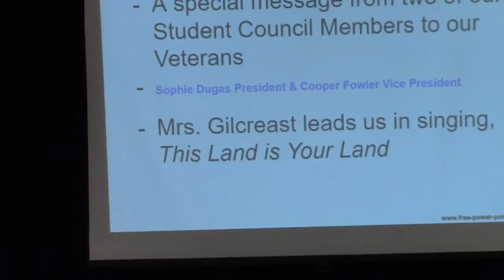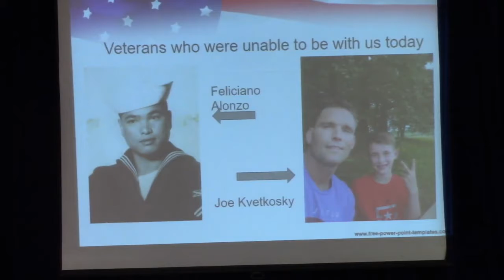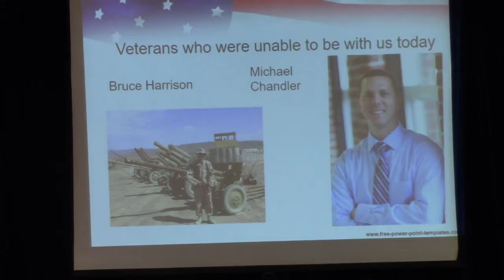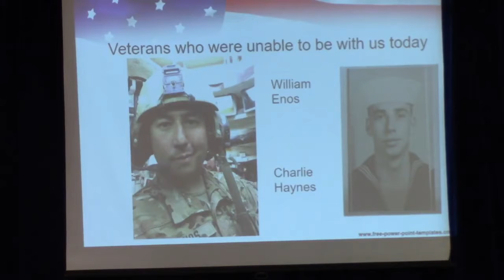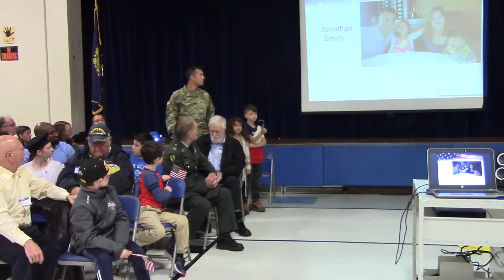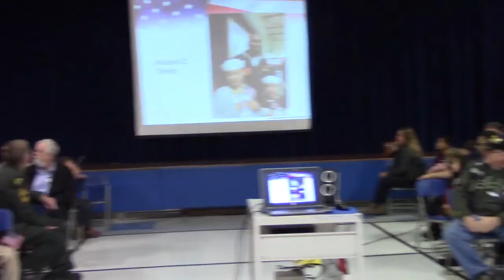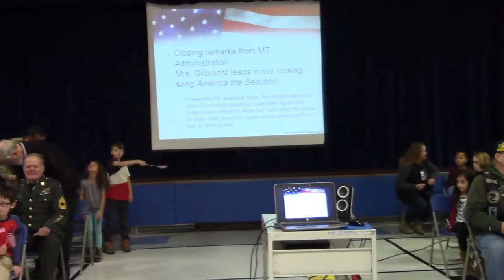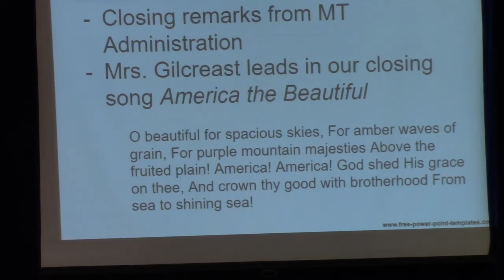Matthew Thornton Veterans Day Ceremony 2019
This is the Londonderry, NH, Matthew Thornton Elementary School's 2019 Veterans Day ceremony.